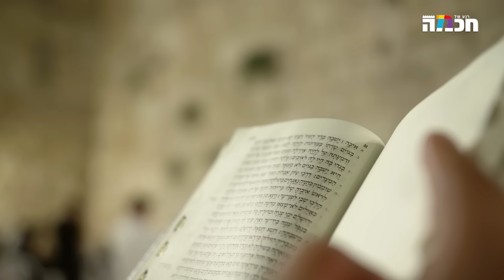ירושלים בוערת - הסיפור של תשעה באב | רגע של חכמה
בתשעה באב - יום החורבן הלאומי - נשרפו שני בתי המקדש, ושתי ממלכות יהודיות נמחקו מעל פני האדמה. הפעם ננסה להבין מה הוביל לחורבן הבית הראשון - סיפור מרתק ואקטואלי על מלכים, נביאים והרבה הרבה חיילים.

אודות 'רגע של חכמה':
ערוץ רגע של חכמה חוגג בכל פלטפורמות הדיגיטל את היהדות כמו שהיא: הכי עכשווית, הכי רב-תרבותית, הכי אוניברסלית והכי שמחה - בדיוק לדור שלנו. אז תכינו לעצמכם קפה חם או תה קר ותצללו פנימה אל הסדרות שלנו, המופקות ברמה הגבוהה ביותר, תוך שיתוף פעולה עם פרזנטורים ואנשי מקצוע איכותיים. השתתפו בדיונים, השאירו קומנטים, שתפו את הסרטונים ובואו נהפוך - ביחד - את העולם.